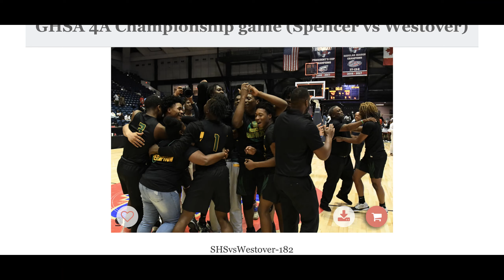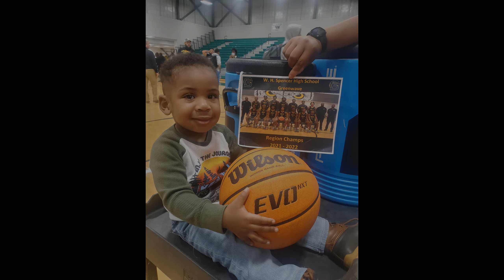Spencer High School State Champs Recap